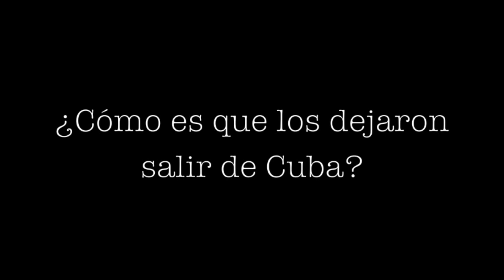Porno Para Ricardo - Entrevista a Gorki Águila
Entrevista a Gorki de Porno Para Ricardo en Barcelona. Después de tanta censura, los dejaron salir de Cuba a una gira, pasando por Polonia, la República Checa y España.
En su paso por Barcelona, después de ir a sus dos conciertos, los entrevistamos. Crónica completa a ser publicadada en PanfletoNegro.com